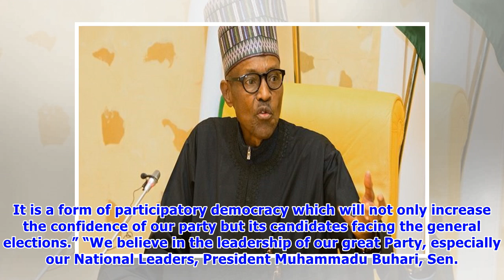2019: APC aspirants cry out to President Buhari over ‘outrageous cost of nomination forms’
2019: APC aspirants cry out to President Buhari over ‘outrageous cost of nomination forms’
Aspirants on the platform of the All Progressives Congress, APC, have cried out over what they tagged as ‘outrageous cost price’ of nomination forms into various elective positions for the 2019 general elections. The aspirants said the cost price as proposed by members of the APC National Working Committee was a deliberate attempt to rubbish the President Muhammdu Buhari government. It was gathered that the party had during the week proposed N1m for State Assembly, N3. 3m for House of Representa...